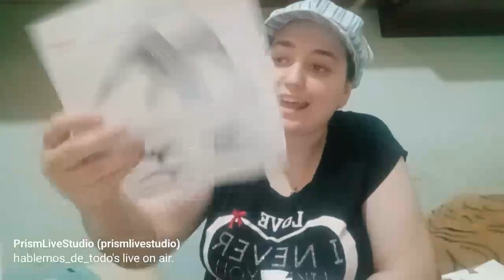Halcón peregrino de Papercraft 3D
Tened en cuenta que mi canal realmente está en Twitch y que desde ahí, podéis verme en directo, por lo que cuando digo que haré el próximo vídeo al día siguiente, realmente el próximo vídeo se puede demorar un tiempo.

Recordad que para poder pedir que se haga algún muñeco, figura, personaje, animal, etc, sólo necesitáis seguir el canal (esencialmente el de Twitch). Ante cualquier duda o sugerencia estoy a vuestra disposición 😉